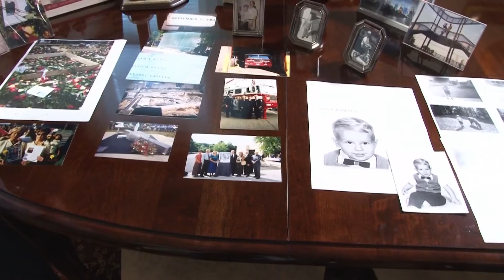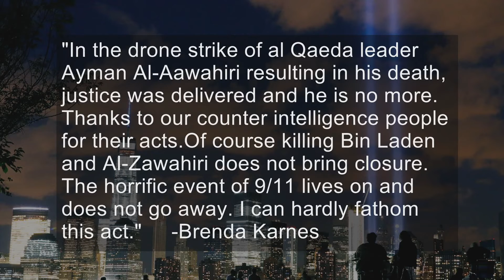Family of 9/11 victim says killing of al-Qaida leader does not bring closure, but delivers justice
Tony Karnes was 37 years old and was working on the 97th floor in tower one of the World Trade Center on September 11, 2001.